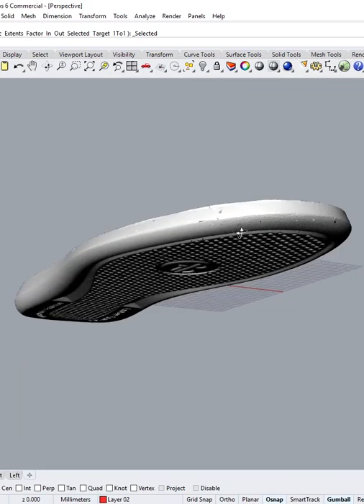Reverse engineering of shoe soles in Rhinoceros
With Rhino, you can reverse engineer the back model and prepare it for molding and CNC